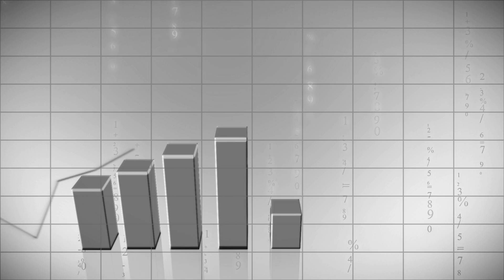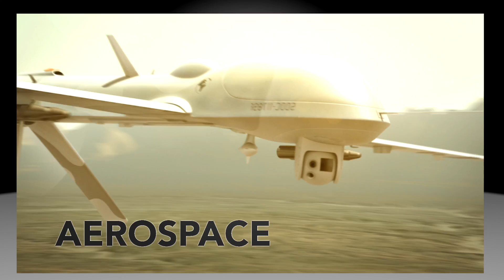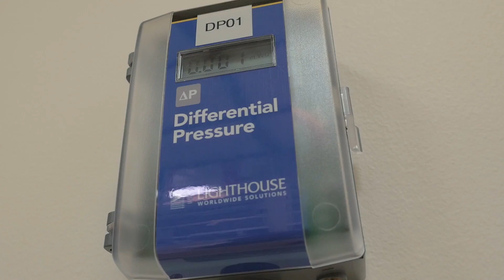Lighthouse Worldwide Solutions Corporate Video 2018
Dr. Tae Yun Kim founded Lighthouse Worldwide Solutions in 1982 in order to use science and technology to better mankind. As the highest ranked female martial artist in the world, her story is truly amazing about how she decided to start this high tech company with only heart and determination.

Lighthouse Worldwide Solutions is the world’s leading supplier of real time contamination monitoring systems and airborne particle counters. The company has leveraged its superior software design, data integration ability and worldwide support offices to provide its customers with leading edge contamination monitoring solutions. These solutions have allowed Lighthouse’s customers to maintain high product yields through continuously monitoring conditions that may have an adverse effect on their products.